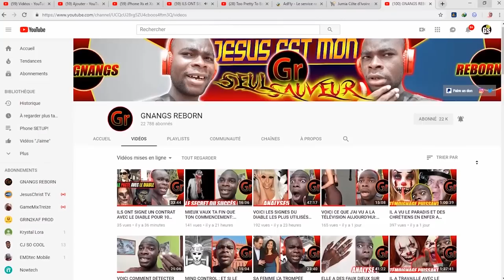ELLE PARTICIPE AU RITUEL DU DIABLE MAIS ELLE NE LE SAIT PAS ENCORE